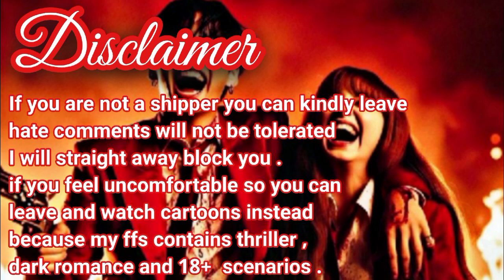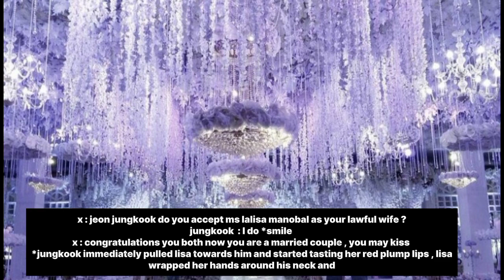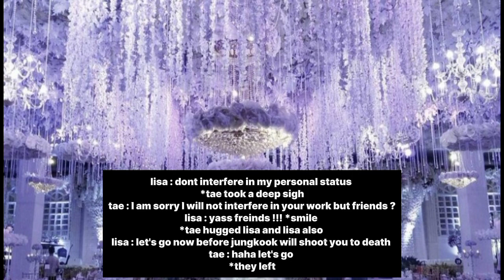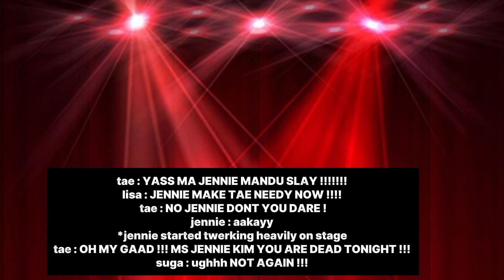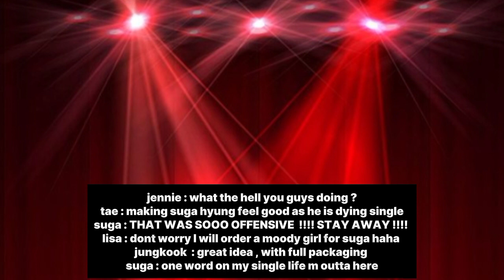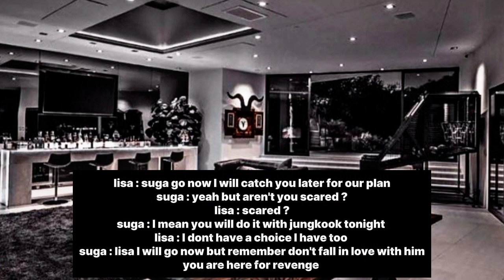[Step Siblings] episode 11 ♡liskook ff♡